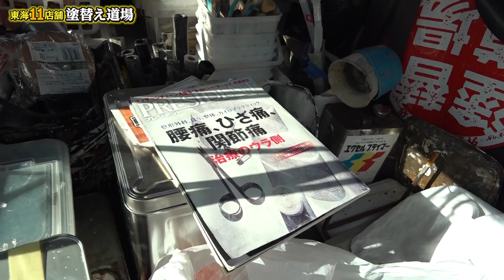塗装歴30年越えの塗装職人！ベテラン御用達の塗装道具を紹介！刷毛やローラー、車までも拘っていました！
職人にとって命の次に大事な道具。伝説の塗装職人に道具紹介してもらいました！使いやすいように車を改造するなど職人の魂がこもってる！